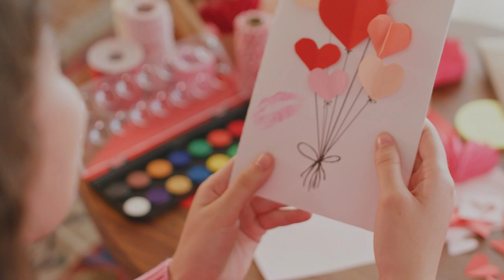Weekly Horoscope 2023 | 27 MARCH to 2 APRIL | Ye Hafta Kaisa rahe ga | یہ ہفتہ کیسا رہے گا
آپ کا یہ ہفتہ کیسا گزرے گا
Weekly horoscope 27th March to 2nd April 2023
Weekly Horoscope | Aries | Taurus | Gemini | Cancer | Leo | Virgo | Libra | Scorpio | Sagittarius | Capricorn | Aquarius | Pisces | 27th March to 2nd April 2023
Weekly Horoscope | 27th March to 2nd April 2023 | یہ ہفتہ کیسا رہے گا | Asia Batool Astrology
Weekly Horoscope 27th March to 2nd April 2023 Ye Hafta Kesa Rahe Ga || Asia Batool || Urdu Hindi Astrology ||
Weekly Horoscope 2023 | 27th March to 2nd April | Ye Hafta Kaisa rahe ga Tarot Readings Numerology
Weekly Horoscope 27th March to 2nd April 2023 | All Signs | یہ ہفتہ کیسا رہے گا | Astrology
All Zodiac Signs | 27th March to 2nd April | | Weekly Horoscope |
Weekly Horoscopes Video For 27th March 2023 - Hindi | Preview
WEEKLY HOROSCOPES 27th March to 2nd April 2023 HOW IS THIS WEEK FOR 12 SIGNS: ASIA BATOOL
WEEKLY PREDICTIONS FROM 27th March to 2nd April 2023 FOR ALL ASCENDANTS
WEEKLY HOROSCOPE 27th March to 2nd April 2023 FOR ALL ZODIAC SIGNS [IN URDU]

آپ کا کیسا گزرے گا | 27 مارچ تا 2 اپریل 2023 | حیرت انگیز پیشین گوئیاں
سلام  میں آسیہ بتول ایک اسٹرولجر ہوں اور اس ویڈیو میں  | 20 مارچ تا 26 مارچ 2023 | کے بارے میں بات کرنا چاہتی ہوں، آئیے دیکھتے ہیں کہ  یہ آپ کے لیے کیا کچھ لا رہا ہے ۔

►Thanks for sharing, commenting
►None of these images, music and video clips were created/owned by us.